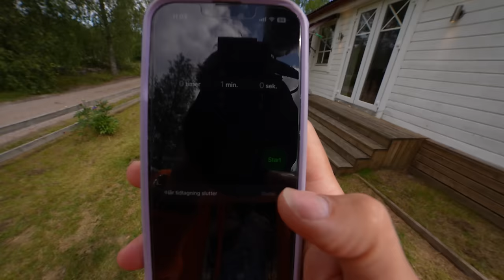Mister vielsesring PRANK på familie!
Videoen indeholder reklame for Match Masters / Velkommen til denne vlog fra en tur i sommerhus med vores familie - håber i kan lide videoen!🏡 Hvis i vil tjekke Match Masters ud, kan i gøre det her

Videoen er redigeret af Casper Næsager.